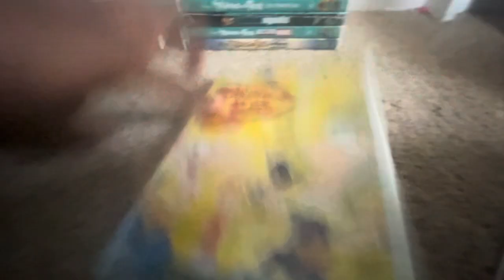Phineas And Ferb DVD Collection (2008-2014)